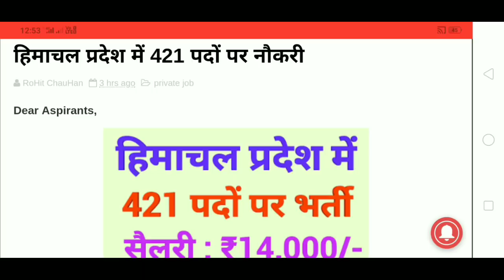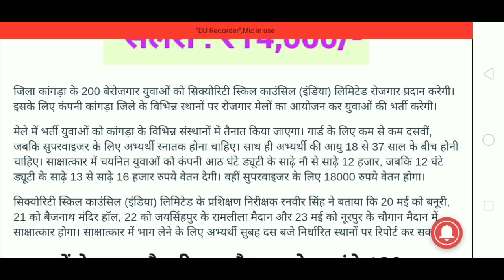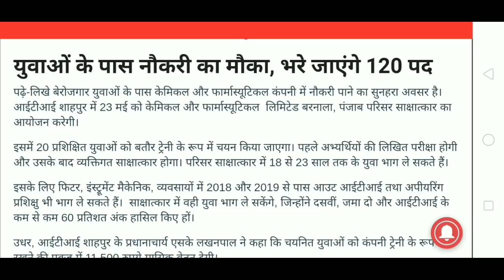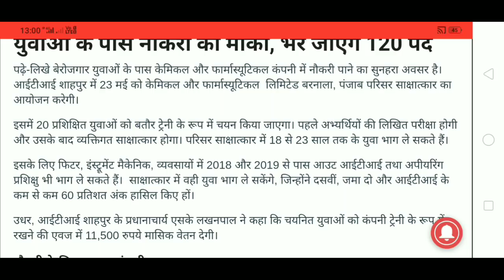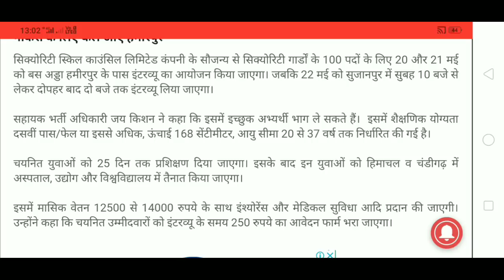हिमाचल में 421 पदों पर भर्ती|| HIMACHAL jobs||HIMACHAL PRADESH GOVT jobs||Govtjobs4you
Top Books for HP SBI Clerk EXAM 2019 जिन्हें आप Amazon से खरीद सकते है।

1.COMBO PACK SBI Clerical Cadre Junior Associates Preliminary Examination WITH 30 Practice 2 Book Set Exam 2018 in English

2. SBI Clerk Junior Asscociates Practice Sets Mains Exam 2018 Paperback – 2018

3. Reasoning Ability Topic-wise Solved Papers for IBPS/ SBI Bank PO/ Clerk Prelim & Main Exam (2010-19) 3rd Edition

4. SBI & IBPS Bank PO Solved Papers - 40 papers (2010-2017)

1.} हिमाचल प्रदेश राजस्व विभाग में 1072 पदों की भर्ती की ओफ्फिशल स्टेटमेंट की जानकारी के वीडियो जरूर देखें

2.) पटवारी भर्ती की ओफ्फिशल स्टेटमेंट्स को पढ़ने के लिए यँहा क्लिक करे

4.} pdf फ़ाइल डाऊनलोड करने के लिए यँहा क्लिक करे

5.} पटवारी एग्जाम gk पार्ट-1

6.) पटवारी एग्जाम gk पार्ट-2

7.) पटवारी एग्जाम gk पार्ट-3